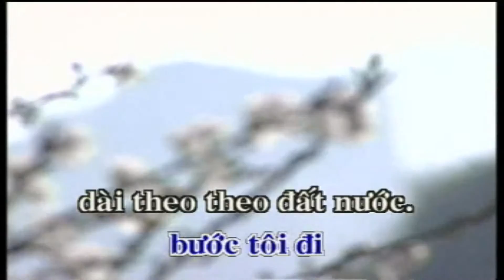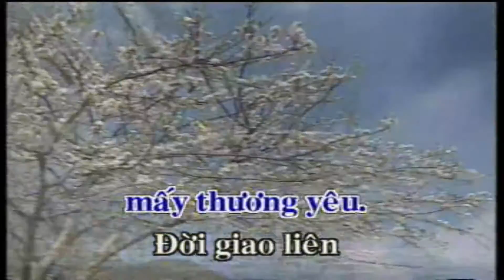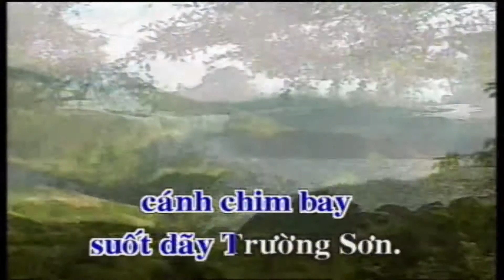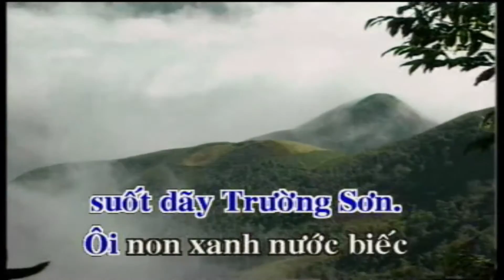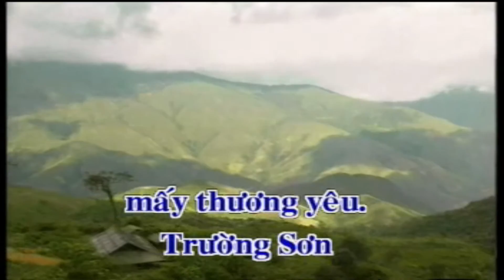ĐƯỜNG TÔI ĐI DÀI THEO ĐẤT NƯỚC